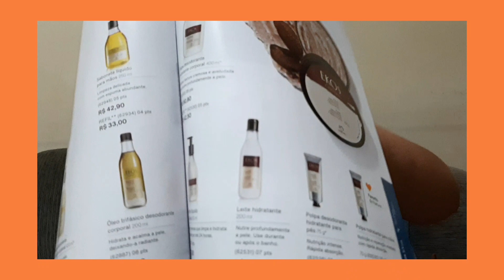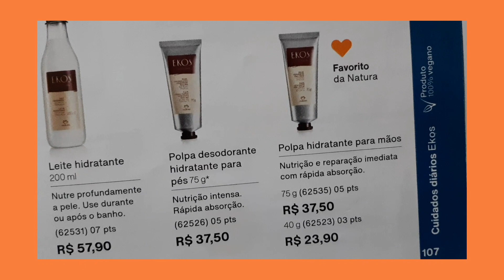Voltando da Troca de embalagens por produtos Natura.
Voltando da Troca de embalagens por produtos Natura, a cada 5 embalagens vazias o cliente ganha um produto.  Segue link informativo sobre esse maravilhoso projeto da Natura &Co 👏👏👏👏👏.